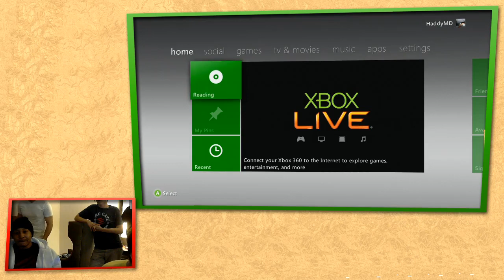Final Round 16 SSF4 AE Running Set Wolfkrone vs Poongko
Final Round 16 SSF4 AE 2012 Wolfkrone vs Poongko "Running Set"

Match starts at 3:00